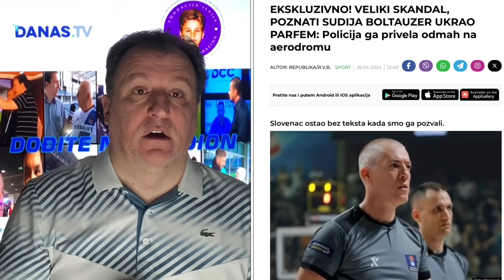Željko Pantić: Dok Vučić i Čović spremaju sudijsku metlu za Partizan, Ostoja se po običaju češlja…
Ključni izvod iz komentara emitovanog u 840. epizodi serijala Dođite na stadion